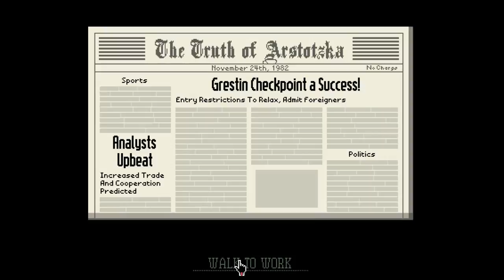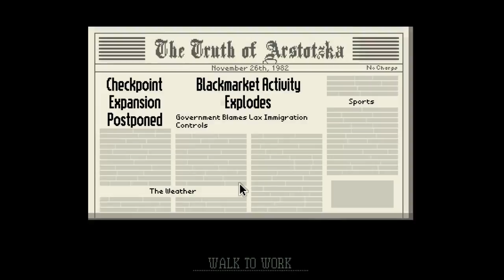Frisk and Chara Gaming: Paper, Please. Part 1